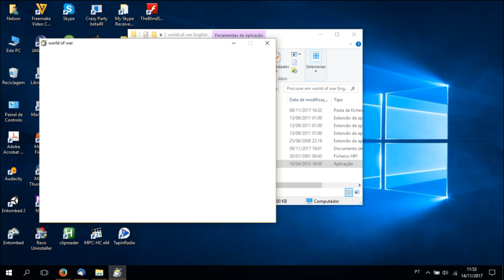World of War Audiotutorial Estrato'Stereo parte2 Teclas de jogo e Iniciar partida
Audiotutorial destinado às pessoas portadoras de deficiência visual. Esta é a 2ª parte do audiotutorial para o jogo World of War, na qual falo sobre as teclas de jogo e inicio uma partida.
Nota: Os Estrato'Stereo apenas e unicamente se limitaram a autorizar a divulgação dos seus audiotutoriais para jogos no site Portal Cegos Brasil, não se responsabilizando por nenhum dos conteúdos existentes nesse site incluindo os jogos, uma vez que os mesmos não são postados pelos Estrato'Stereo.